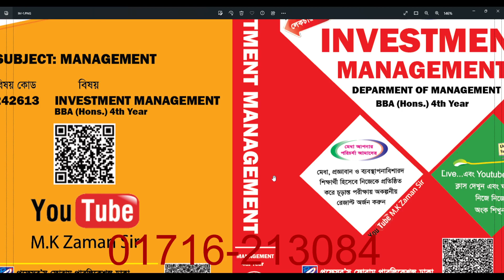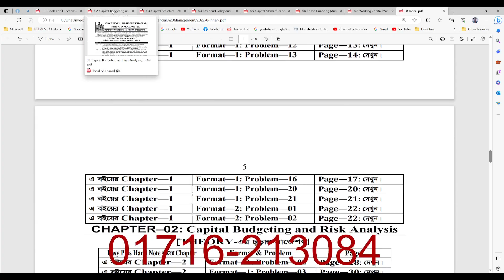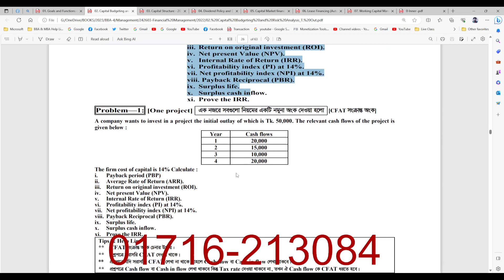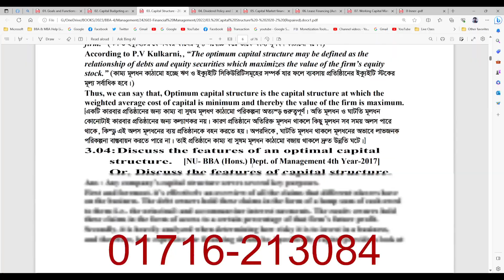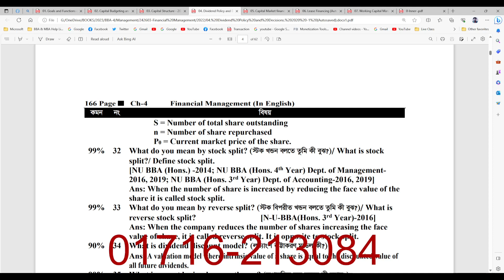BBA 4th year //Management Department //2022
"BBA 4th year (Management) ভর্তি চলছে 10/10/২০২৩ তারিখ থেকে নতুন ব্যাচের ক্লাস শুরু হবে রাত ১০টায়  ইনশাআল্লাহ !!! আজই যোগাযোগ করুন:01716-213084
১/ শুধু মাত্র হিসাববিজ্ঞান বিভাগের জন্য
◆ কোর্সে যা যা থাকছে:
✓ লাইভ ক্লাস